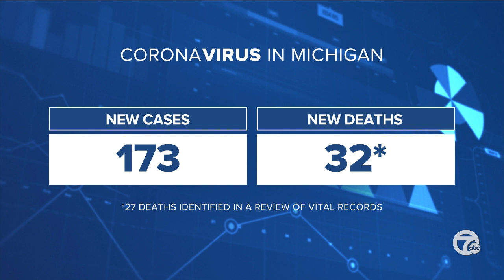Pulmonary embolism common after COVID-19 virus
Imagine for a moment, one day your child is a college athlete competing at the top of her game.  The next battle with COVID lands her in the hospital with a close call with death and at first, no one seems to know why.